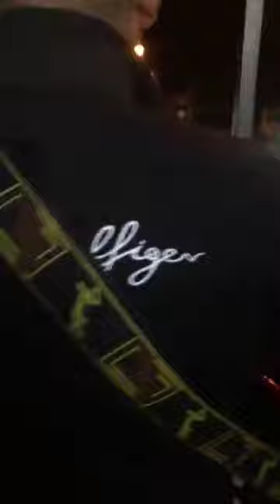Maťo Kamaro ❌ Nikolas Murgač🅰️ Miky Žehna 2022